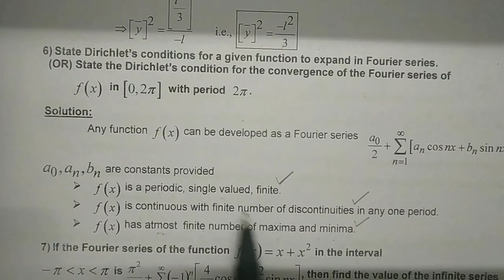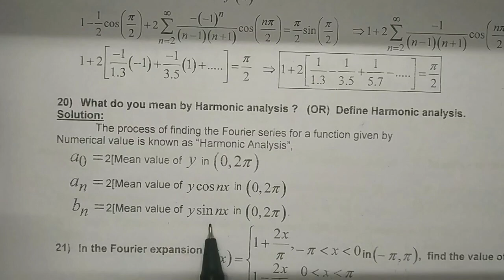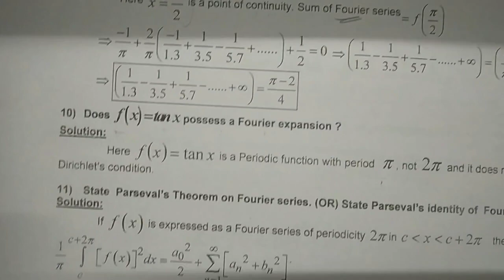MCQ - TPDE - Fourier Series - Definition and important topic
In this video  I had discussed Anna University two Mark questions with answers.

Also MCQ type questions has been discussed which will be useful for the online examination to be held.

Google form for MCQ in Fourier series
Attend this MCQ and write the answers in a separate sheet. Tomorrow I will post answer video for this MCQ